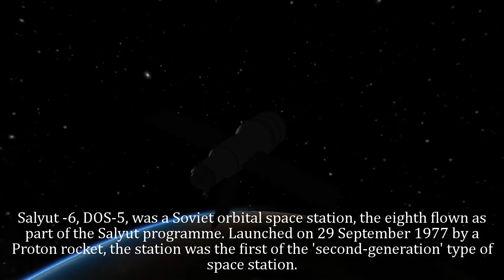Salyut-6|Mr.Kerbonaut|Kerbal space program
Salyut 6 (Russian: ?-6; lit. Salute 6), DOS-5, was a Soviet orbital space station, the eighth flown as part of the Salyut programme. Launched on 29 September 1977 by a Proton rocket, the station was the first of the 'second-generation' type of space station. Salyut 6 possessed several revolutionary advances over the earlier Soviet space stations, which it nevertheless resembled in overall design. These included the addition of a second docking port, a new main propulsion system and the station's primary scientific instrument, the BST-1M multispectral telescope.